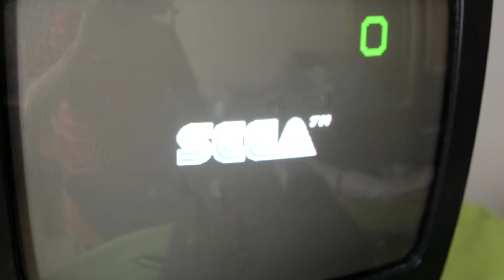Cable RGB en Sega Megadrive 1